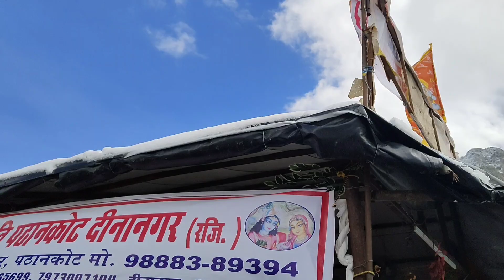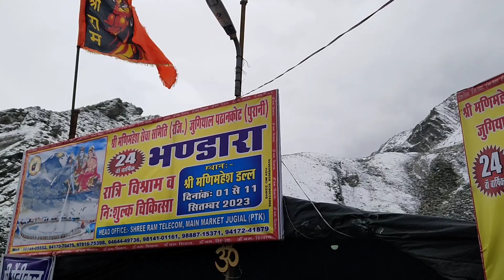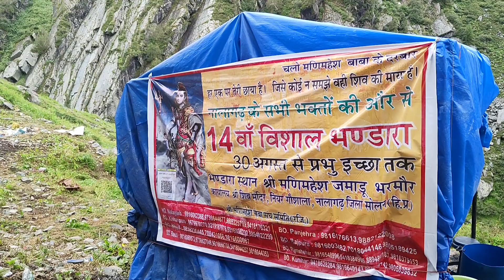Manimahesh Kailash Snowfall | Manimahesh Kailash Yatra 2024 | Robin Rawat Vlogs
manimahesh
manimahesh yatra
manimahesh yatra 2024
manimahesh yatra 2024 update
manimahesh yatra 2024 live
manimahesh yatra 2024 blog
manimahesh yatra 2024 vlog
manimahesh yatra 2024 helicopter
manimahesh yatra 2024 new update
manimahesh ki video
manimahesh darshan
manimahesh yatra
manimahesh yatra vlog
manimahesh yatra song
manimahesh yatra kaise karen
manimahesh kailash
manimahesh lake
manimahesh kailash peak
manimahesh darshan
manimahesh kailash yatra
manimahesh kailash trek
manimahesh kailash yatra 2024
manimahesh kailash parvat
manimahesh kailash parvat yatra
manimahesh yatra update
manimahesh trek
मणिमहेश यात्रा
kailash
kailash yatra
panch kailash
manimahesh kailash yatra
manimahesh yatra 2024
manimahesh kailash darshan 2024
mani mahesh
manimahesh full yatra
manimahesh kailash yatra guide 2024 manimahesh kailash parvat
मणिमहेश कैलाश
darshan manimahesh
mainmahesh darshan
manimahesh viral video
himachal yatra
manimahesh yatra date
manimahesh yatra distance
manimahesh yatra video
manimahesh yatra update
manimahesh
manimahesh yatra latest update
manimahesh kailash yatra
chamba manimahesh yatra
mahadev
manimahesh yatra in 4k
manimahesh yatra snow
manimahesh yatra viral vlog
best time to go manimahesh yatra
manimahesh yatra route
manimahesh yatra snow fall video
manimahesh yatra new update 2024
manimahesh yatra update 2024
manimahesh yatra complete
manimahesh yatra fullupdate
manimahesh yatra bharmour
manimahesh yatra 2024 kab shuru hogi
manimahesh yatra kab shuru hogi 2024
manimahesh yatra 2024 video
manimahesh yatra 2024 start date
manimahesh yatra vlog
manimahesh yatra kab shuru hoti hai
manimahesh yatra news
sri manimahesh yatra
manimahesh yatraviral
bharmour to hadsar
chamba
bharmour
panch kailash
Bharmauri Kailash Manimahesh Yatra 2024
Manimahesh Budget Yatra 2024
मणिमहेश कैलाश यात्रा 2024
मणिमहेश यात्रा संपूर्ण जानकारी 2024
मणिमहेश कैलाश
कैलाश यात्रा सम्पूर्ण जानकारी
मणि महेश कैलाश
मणिमहेश कैलाश के दर्शन
manimahesh kailash yatra information
manimahesh kailash yatra guide
manimahesh kailash video 2024
manimahesh trek
manimahesh full yatra
manimahesh kailash yatra guide 2024
manimahesh ka rasta
manimahesh weather
darshan manimahesh
kailash parvat
himachal pradesh
manimahesh jheel
dallake
dhancho
yatra
himachalpradesh
kamalkund
bholenath
shivkund
manimahesh mani darshan
heavenhimachal
kailashdharshan
teerth yatra
bharmour kailash
kailash darshan
manimahesh viral video
how to reach manimahesh kailash
bharmani mata temple
road condition रास्तो के हाल
best time to go manimahesh
gori kund to shivkund
manimahesh snowfall video
faith and travel
janmashtami manimahesh darshan
manimahesh kelash yatra
manimahesh kelash darshan
manimahesh kailash darshan
manimahesh latest update
krishna janmashtami 2024
kailashparvat
mainmahesh Darshan
Darshan manimahesh
Jyotirling Darshan
Yatra Videos
Mahadev
Himalaya Darshan
hadsar
himachal
himalayas native
manimahesh 4k
manimahesh darshan
himachal travel
kailash travel
manimahesh vlog
mani darshan
manimahesh yattra
shiv
shiva
lord shiva
amarnath kailash
family vlogs
manimahesh gourikund
himachal news
मणिमहेश झील
amarnath yatra
krishna janmashtami
gaurikund manimahesh
manimahesh track
manimahesh live
snowfall
Snowfall
manimahesh snowfall
manimahesh kailash snowfall
manimahesh kailash parvat snowfall
dal lake snowfall
kailash snowfall
snowfall in manimahesh
snowfall in himachal pradesh
heavy snowfall in manimahesh
heavy snowfall in manimahesh kailash
snowfall at manimahesh
snowfall at manimahesh kailash
snowfall at manimahesh dham
vlog
vlogs
robin rawat vlogs
daily vlog
daily vlogs
new vlog
family vlogs
family vlog
trending
daily vlogger
travel
travel vlog
travel vlogs
travel vlogger
travel blogger
travel videos
blogger
vlogger
indian vlogs
daily vlogging
family vlogging
hitchhiking

Lots of ❤️